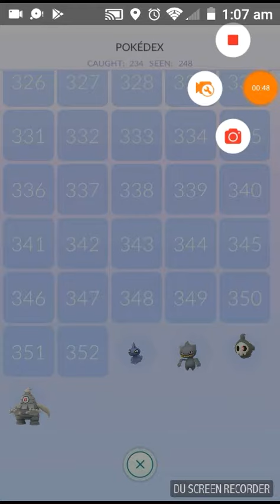MY POKÉDEX AS OF DECEMBER 18th 2017 (Pokemon GO)